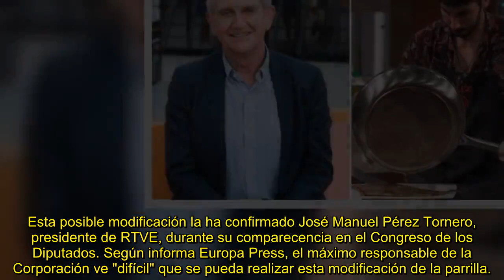RTVE se plantea que 'MasterChef' comience antes del 'Telediario 2' y finalice después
El presidente de la Corporación respondió a la duración de 'MasterChef' y otras cuestiones durante su comparecencia en el Congreso de los Diputados.